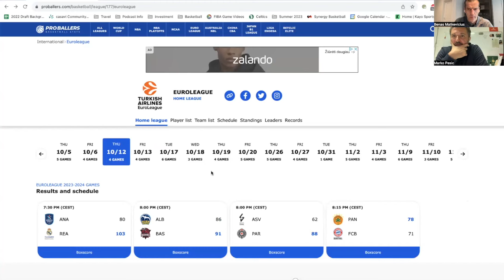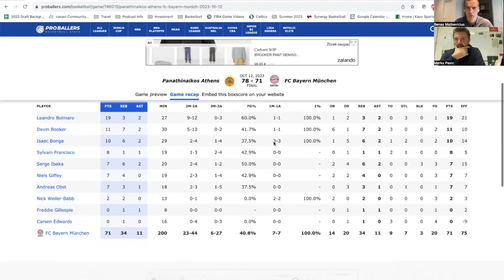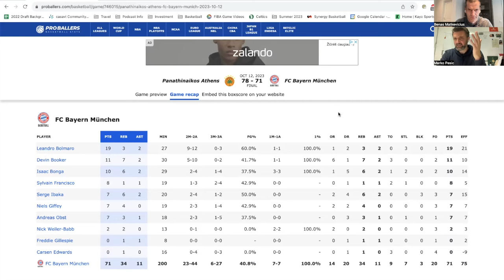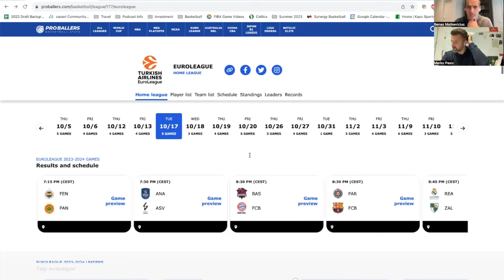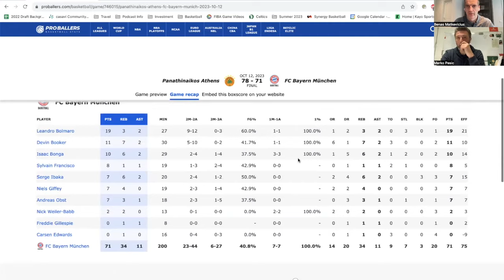#52 Marko Pesic - FC Bayern Basketball GM, Organizational Alignment & Communication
Topics:
0:00 Intro
2:40 Coach's Son Exprience
13:15 Communication (Management & Head Coach)
24:30 Conflicts & Conversations
32:50 Building A Culture & Identity
42:00 Qualities of a Head Coach / Process
51:50 Youth Integration
55:50 ProBallers.com
1:01:10 Information Diet
1:09:30 Daily Habits
1:13:50 Family Life Balance
1:15:20 ATOs

I want to welcome our new and first sponsor of the show,
Every basketball geek knows them, it's a statistical platform that carries the top 75 leagues around the world, you can easily access all the information on your phone, which it's optimized for and have fun scouting players and leagues around the world!

"Marko":

Marko Pesic is more than a household name in the European Basketball community, he's a former ALBA as well as National Team player and current General Manager of FC Bayern Munich Basketball. He has countless domestic titles as well National Team medals under his belt as a player as well Manager of Bayern Munich but may all those achievement rest in peace today.
Marko and me had a wide ranging conversation about his life as a coach's son, the struggles of growing up as one and finally finding validation. We obviously touched on communication, which is my favorite subject and that helped us contextualize a lot of details that are 'hidden' in the daily life of a GM. We talked about the communication between him and the Sports Director as well as the Head Coach and how to keep everyone on the same page, which situations matter in regards to communication with players and which situation can't be solved by him. Learning to distinguish of what he can solve and what he can't solve is key to the success of an organization and being aligned with everything that is going on in the club.
We also touched on scouting your own team, observing practices and the qualities to look for in a Head Coach, obviously also dove into the integration of youth players and how to make decisions that involved their development.
We also briefly analyzed a box score from their last game vs Panathinaikos and swiftly moved on to talking about his personal life, the balance between family and work as well as his 'information diet' and what influences his thinking on a daily basis.

Please enjoy...share, Comment & Like this episode on YouTube as well as all audio platforms!

to find more info.